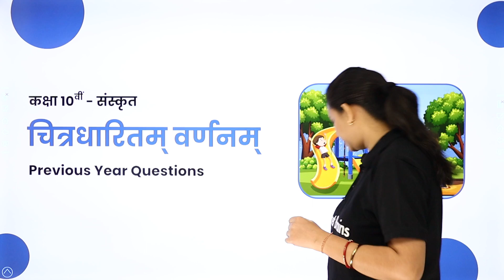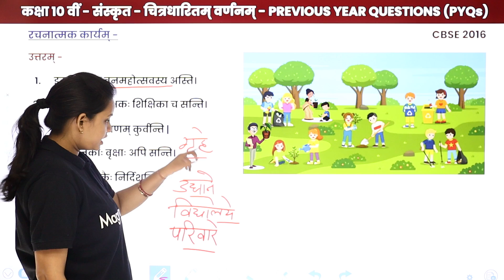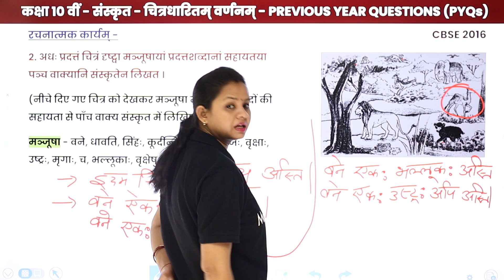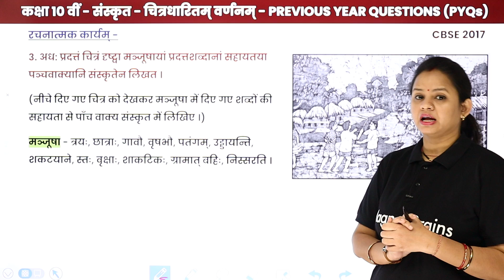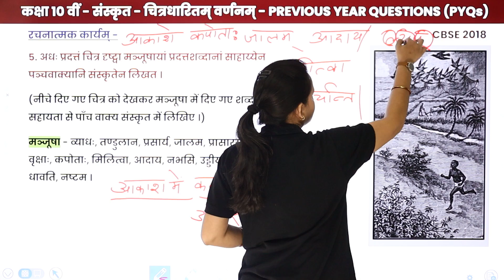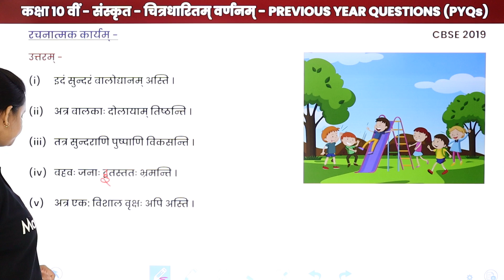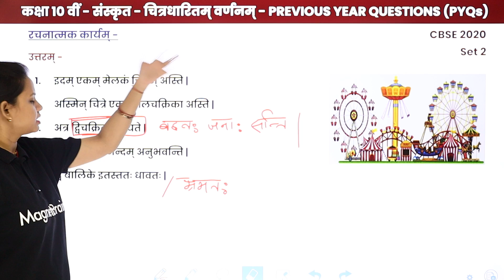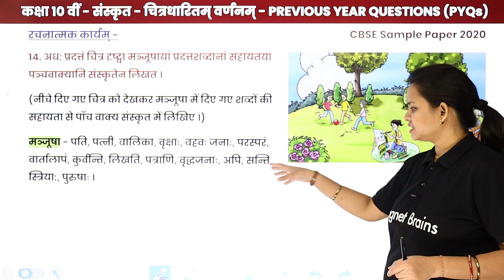Class 10 Sanskrit | Chitra Varnan - Previous Year Questions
✔️ Class: 10th
✔️ Subject: Sanskrit
✔️ Chapter: Chitra Varnan
✔️ Topic Name: Chitra Varnan - Previous Year Questions (2016-20) | Class 10 Sanskrit Grammar
✔️ Topics Covered In This Video (By Neelam Mam):  This YouTube video provides a detailed explanation of Chitra Varnan - Previous Year Questions (2016-20) from Class 10 Sanskrit Grammar  by Neelam Mam.
Learn the in-depth details of the chapter and understand the concepts with this video. Get ready to ace your exams with the help of this tuition video.  It will be especially helpful for those preparing for competitive exams or Board Exams. Solutions of Previous Years Questions of Chitra Varnan of year (2016-20)
00:00 चित्राधारितम् वर्णनम् इंट्रोडक्शन: Previous Year Questions / Chitraadharitam Varnam Introduction: Previous Year Questions
00:41 प्रश्न - 1 से 7: रचनात्मक वर्णनम्: संस्कृत / Prashn - 1 se 7: Rachnatmak Vernam: Sanskrit
          1. अधः प्रदत्तं चित्रं दृष्ट्वा मञ्जूषायां प्रदत्तशब्दानां सहायतया पञ्च वाक्यानि संस्कृतेन लिखत ।
50:59 प्रश्न - 8 से 14: रचनात्मक वर्णनम्: संस्कृत / Prashn - 8 se 14: Rachnatmak Vernam: Sanskrit
           8. अध: प्रदत्तं चित्र दृष्ट्वा मञ्जूषायां प्रदत्तशब्दानां साहाय्येन पञ्चवाक्यानि संस्कृतेन लिखत ।
01:08:00 वेबसाइट अवलोकन / Website Overview

Which reference book is best for Sanskrit class 10?
Does Class 10 have Sanskrit?
What is the code of Sanskrit class 10?
Image of Chitra varnan in sanskrit with answers
Chitra varnan in sanskrit with answers
Image of Chitra varnan in sanskrit 10 sentences
Chitra varnan in sanskrit 10 sentences
Image of Class 9 chitra varnan in sanskrit with pictures and answers
Class 9 chitra varnan in sanskrit with pictures and answers
Image of Sanskrit chitra varnan class 9
Sanskrit chitra varnan class 9
Image of Sanskrit chitra varnan Class 8
Sanskrit chitra varnan Class 8
class 10 chitra varnan in sanskrit with pictures and answers
class 10 sanskrit chitra varnan
chitra varnan in sanskrit class 10 examples